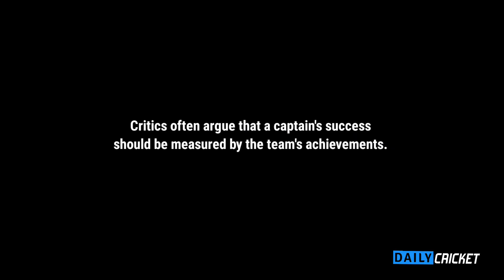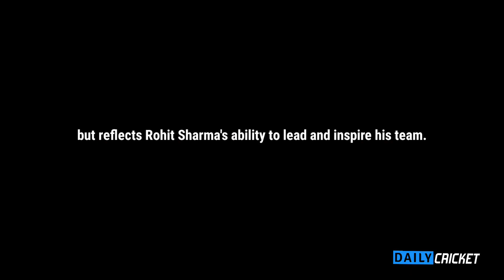Is Rohit Sharma a Bad Captain? | Daily Cricket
Is Rohit Sharma a Bad Captain? Deep dive with us till the end of this video as we analyze the captaincy of The Hit Man Rohit Sharma.

1. Is Rohit shamra a bad captain

2. Rohit sharma a bad captain

3. Rohit Sharma bad captain

4. Rohit sharma bad captaincy

5. Rohit sharma captain

6. Rohit Sharma

7. Daily Cricket